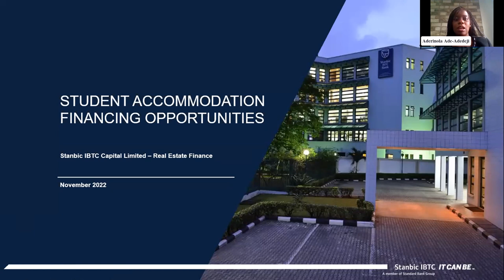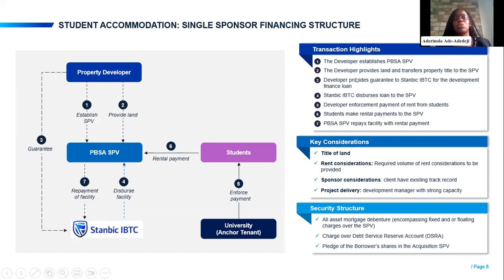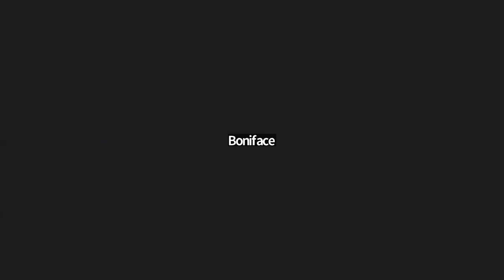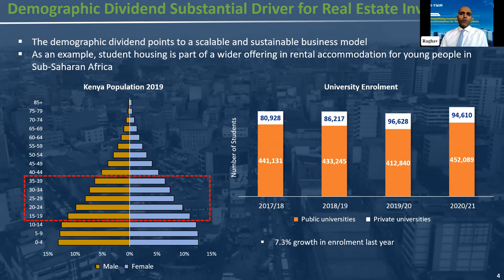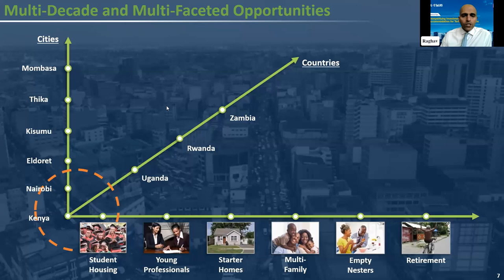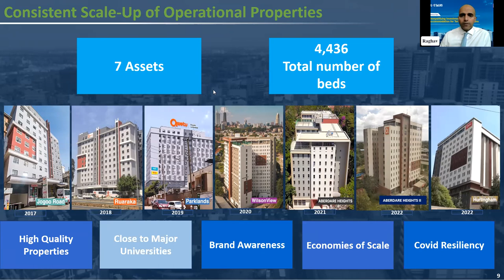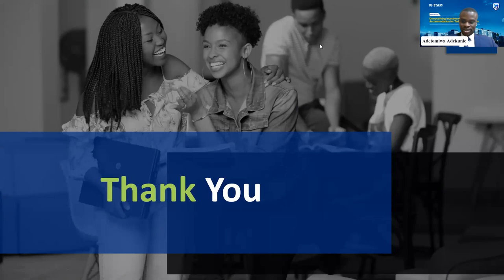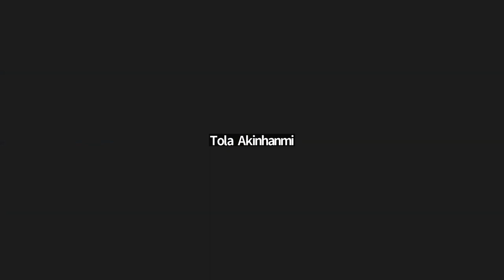Demystifying Investment in Student Accommodation for Tertiary Institutions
What are your thoughts when you hear about investments in infrastructural projects?
In this video, we discussed investments in student accommodation for tertiary institutions.